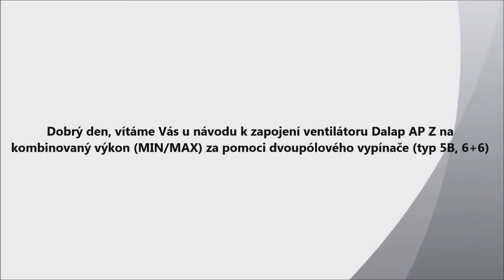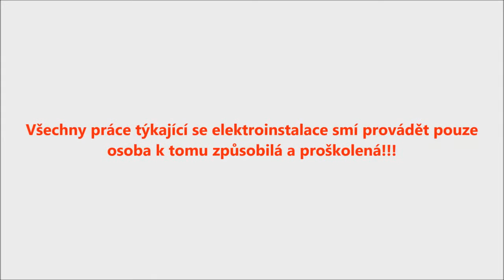Zapojení potrubního ventilátoru s časovým spínačem Dalap AP Z na min./max. výkon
Popis a postup správného zapojení potrubního ventilátoru Dalap AP Z s časovým doběhem na minimální i maximální výkon.